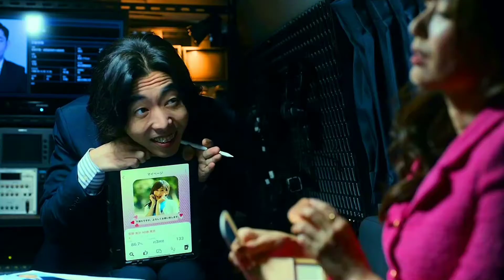Netflix Series | House of Ninjas Review Hindi | Action Crime Drama Series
About - 👇
 👉In This Video I Have Given Review On " House of Ninjas".  I Hope You Will Get Sufficient Information from This Video.